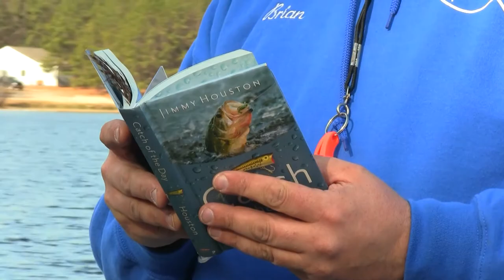Forge Pond Early May Bass Fishing Soft Plastics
We were fishing soft plastics mainly for most of what we caught. We caught largemouth bass, chain pickerel and crappie. All on different lures such as spinnerbaits, worms, and crankbaits, all working in different areas of the lake. Watch the video to see more. Be sure to turn up the volume because it was shot with the GoPro and the volume is not the best.

Paulie Martin WFN Ambassador

300th video!!